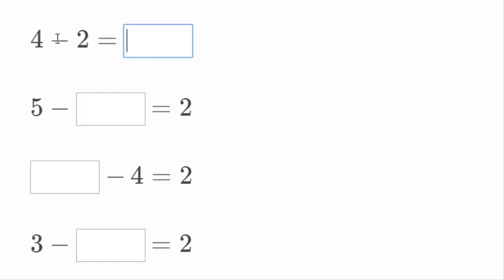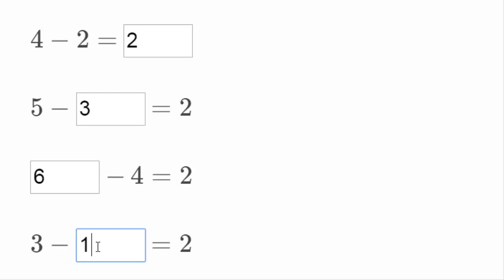Dodawanie i odejmowanie w zakresie do 10